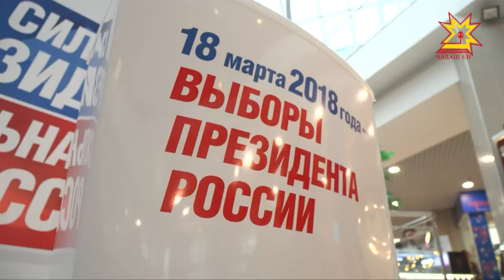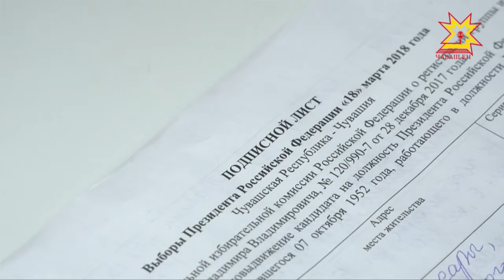Сбор подписей в свою поддержку начали кандидаты в Президенты страны.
Каждому  самовыдвиженцу нужно собрать  300 тысяч подписей, причем на один регион России должно приходиться не более 7 с половиной тысяч. На это у кандидатов  -меньше месяца.